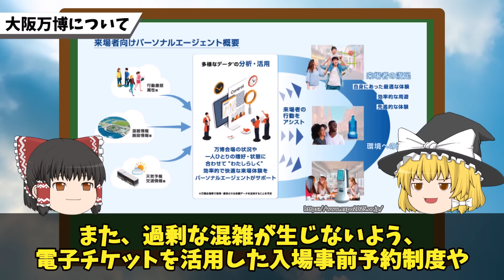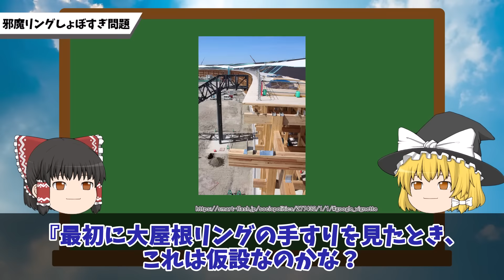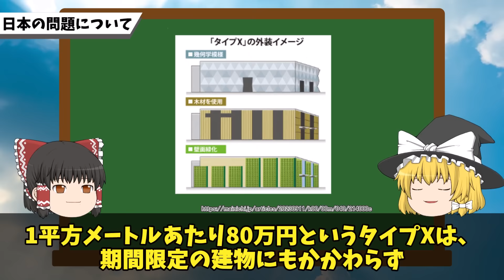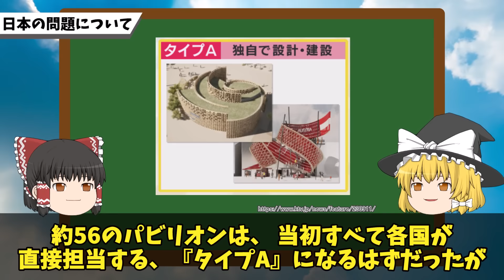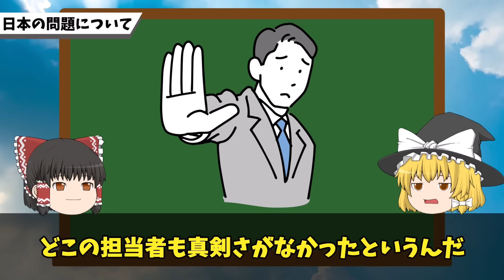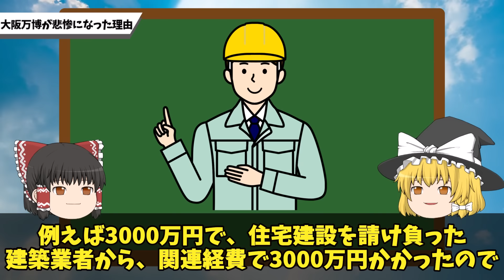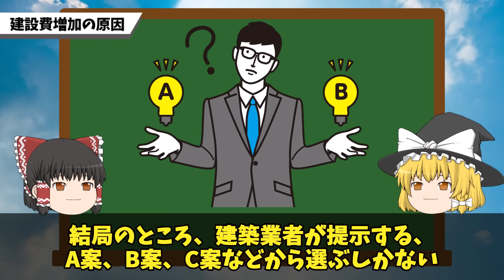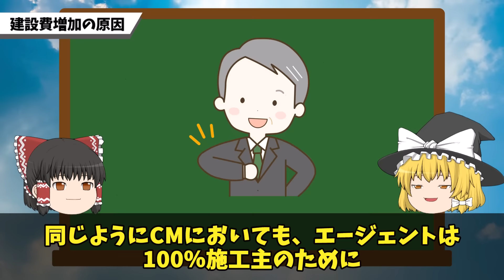【万博は悲惨になった理由は〇〇】大阪万博の邪魔リングがついに完成！も…しょぼすぎる〇〇で批判殺到⁉そもそもの元凶は…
木製リングの手すりが危険すぎ？！！
大阪万博の新たな問題！！